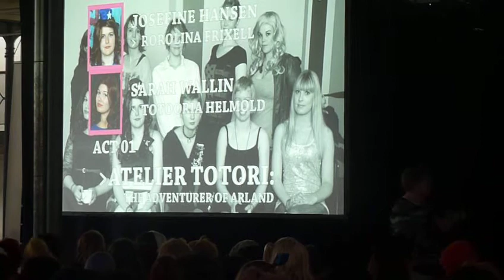J-PopCon 2013 - Group #01 - Atelier Totori - Rorolina Frixell & Totooria Helmold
Cosplay competition at the J-popcon 2013 in DGI-Byen - Denmark
Show on Sunday